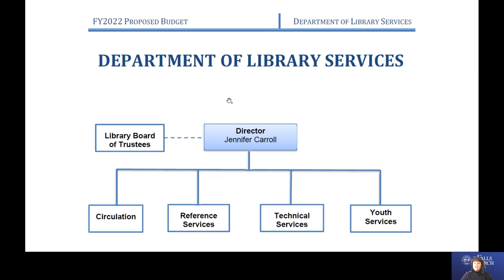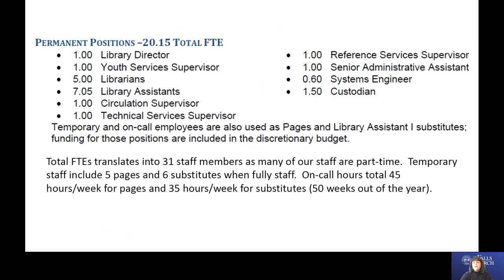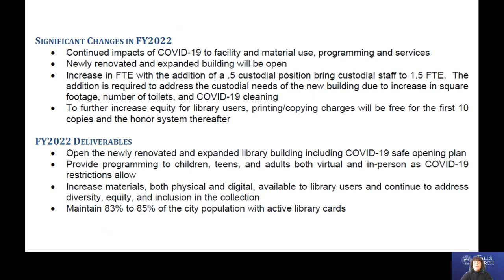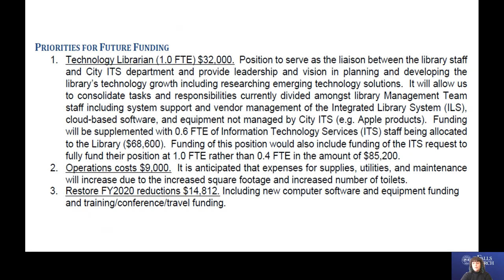Mary Riley Styles Public Library Proposed Budget Presentation (FY2022)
Library Director Jenny Carroll presents the proposed Fiscal Year 2022 budget for the department.